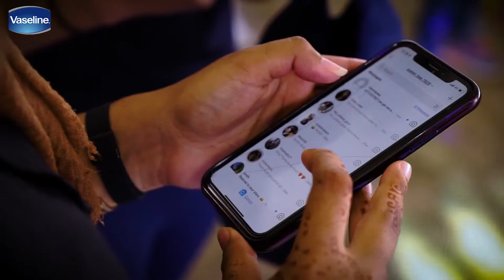Vaseline SPF 24 Event Highlight